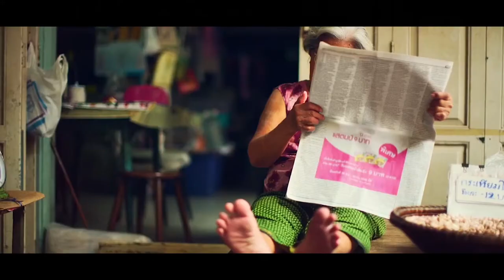AADI आदि - COSMIC DHATU